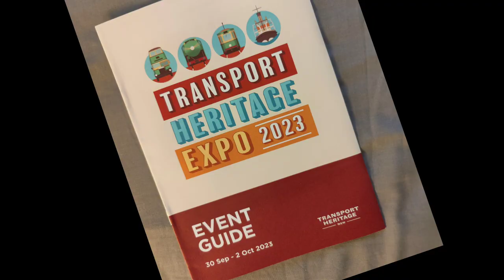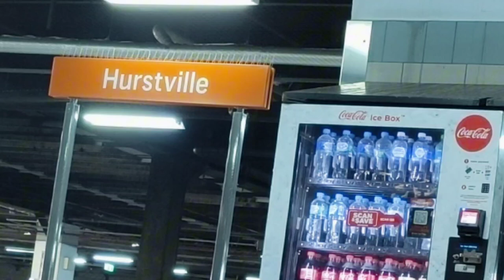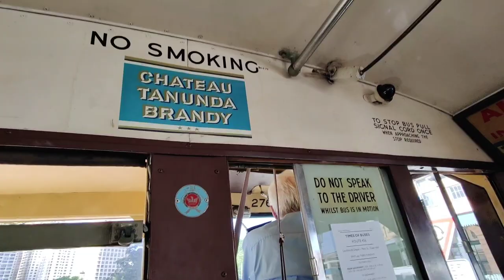Transport Heritage Expo 2023 Sydney